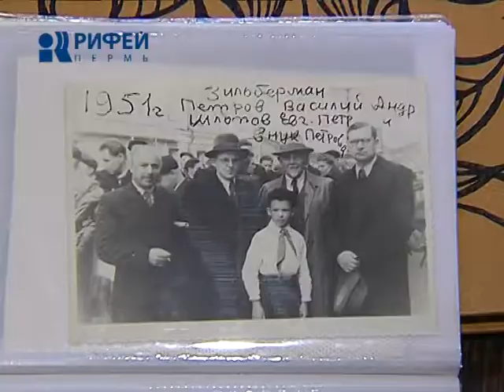юбилей Зильбермана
Юбилей героя эпохи. 100 лет исполнилось Геннадию Зильберману - человеку, лично принимавшему участие в становлении промышленности в Прикамье. Заслуженный энергетик не стареет душой и принимает поздравления от родных, друзей и первых лиц города.